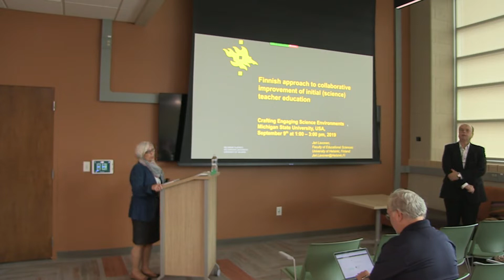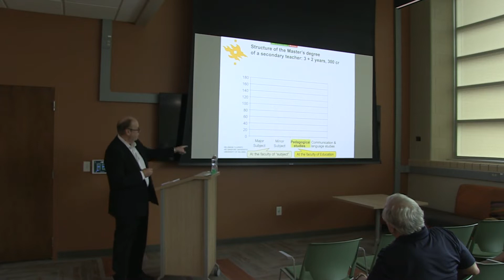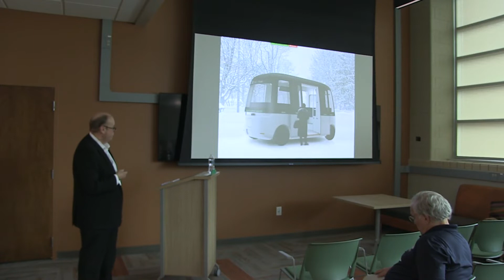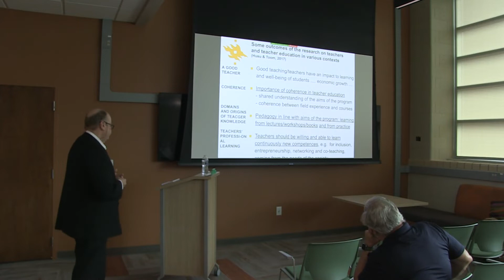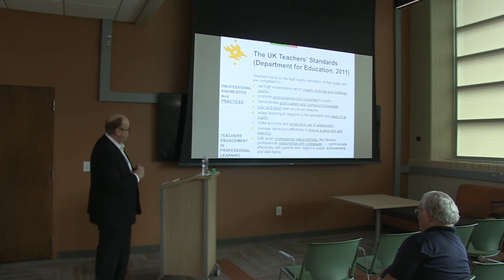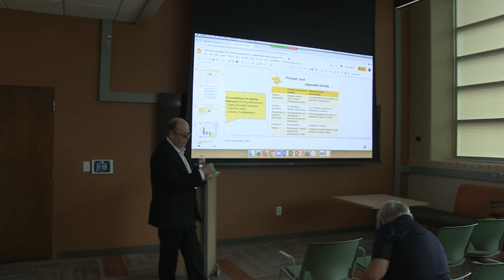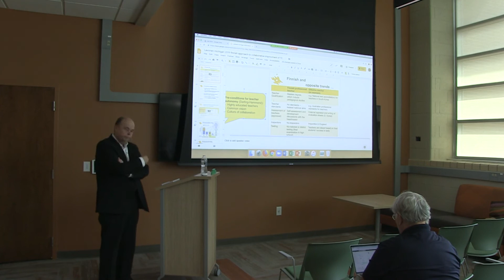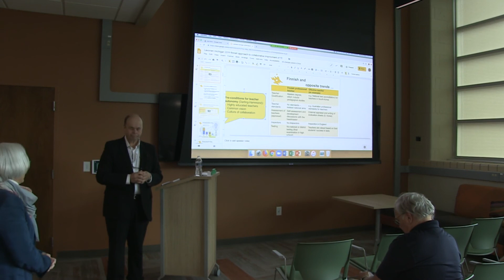Jari Lavonen 09/09/19